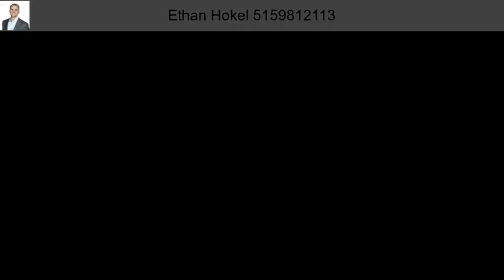3402 SE 17th St Ankeny IA 50021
Well maintained two story in SE Ankeny. This home was built in 2017 and features 1, 918 sq feet. The main level features a spacious living room with a cozy fireplace and large windows. Huge kitchen with breakfast bar, pantry, tile backsplash and stainless steel appliances. Half bath and office space are also located on the main level. Upstairs you?ll find 4 bedrooms, including a spacious master suite with 3/4 bath and large walk in closet. The basement is unfinished, but stubbed for a bath and has room for a 5th bedroom, it?s just waiting for your finishes! Don?t miss out on this great home in a quiet neighborhood.